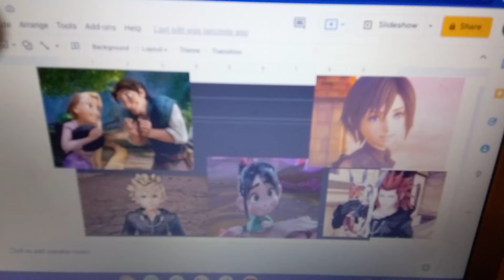vanellope von schweetz awakes